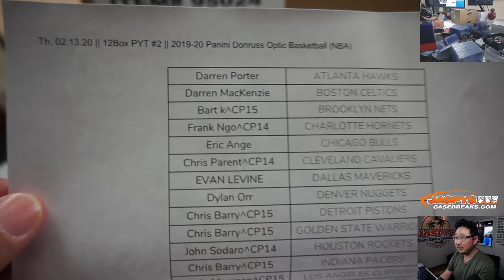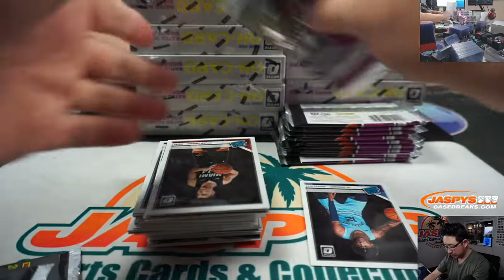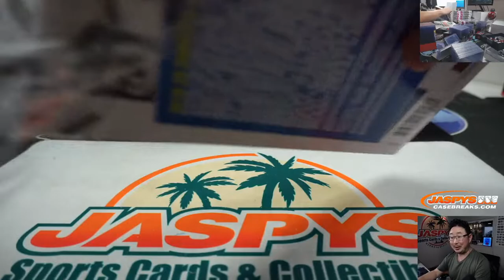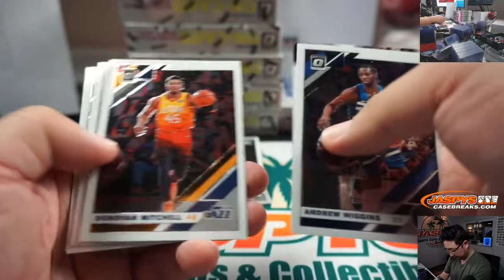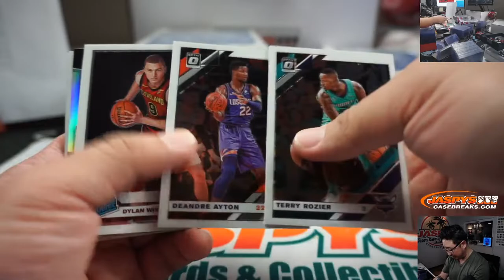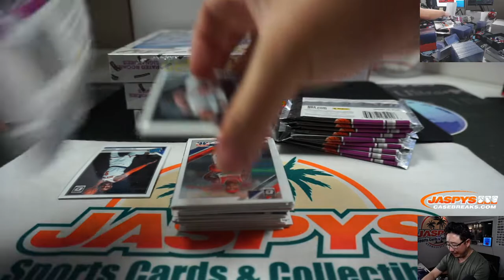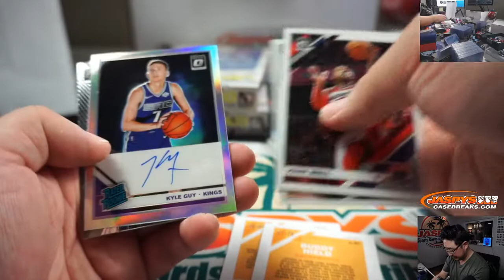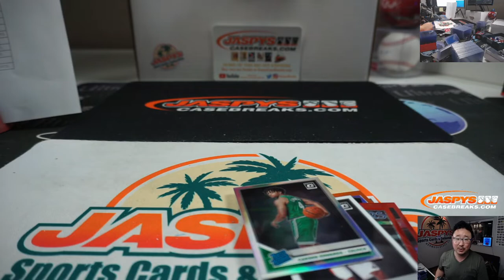Th, 02.13.20 || 12Box PYT #2 || 2019-20 Panini Donruss Optic Basketball (NBA)